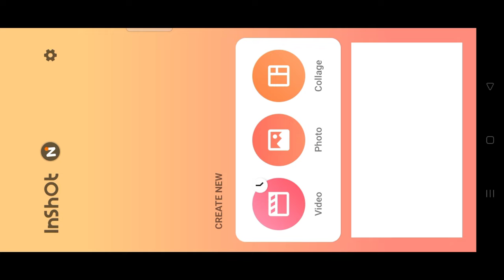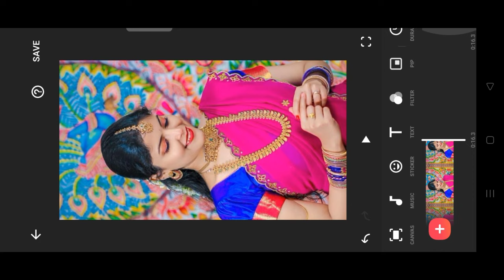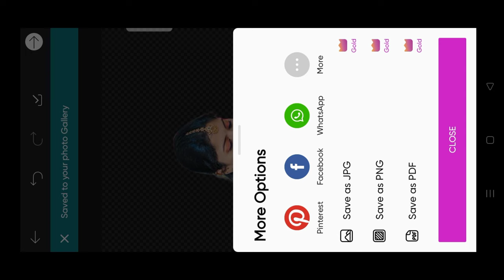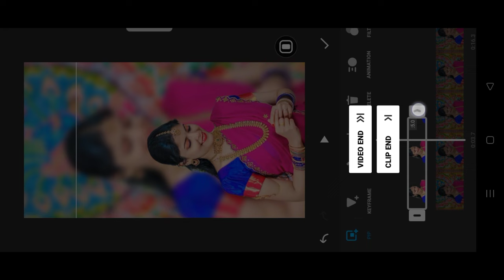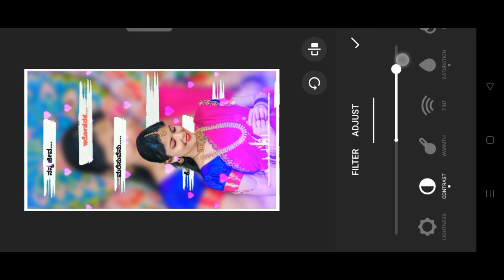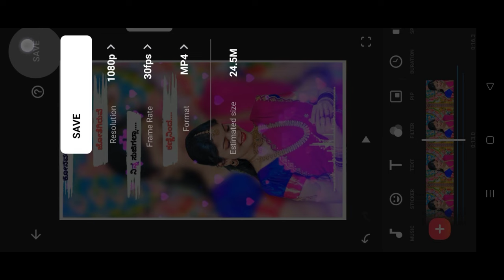inshot video editor | How to use inshot app | kannada | trending status video editing in inshot app